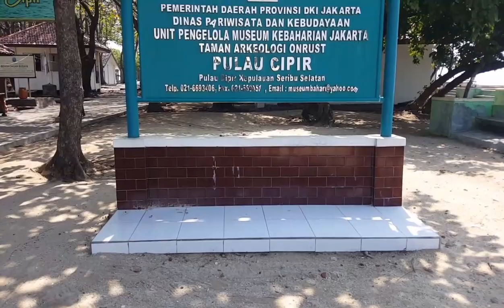mancing pakai umpan udang hidup (peci dan api2) gak bisa diem dihajar terus gaes || PULAU KAYANGAN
mancing di dermaga pulau cipir naik perahu dari kamal muara pakai perahu Pak h.Yunus
biaya PP = Rp.35 rebu
umpan udang rebon, kembung pillet, udang idup dan udang potong

cek it out..
gagak tuli

for bussines :
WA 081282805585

Satu Joran Sejuta Kawan